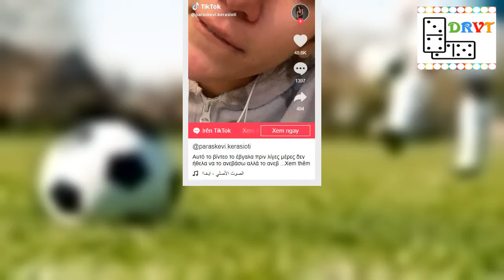Άσχημα ψυχολογικά η πρώην παίκτρια του GNTM, Παρασκευή Κερασιώτη «Δεν τρώω σχεδόν καθόλου! Θέλω να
Άσχημα ψυχολογικά είναι το μοντέλο που γνωρίσαμε μέσα από τη συμμετοχή του στο GNTM, Παρασκευή Κερασιώτη. Με μια ανάρτηση που έκανε στον προσωπικό της λογαριασμό στο Instagram άνοιξε την καρδιά της και μοιράστηκε με τους διαδικτυακούς της φίλους τις δύσκολες στιγμές που βιώνει.